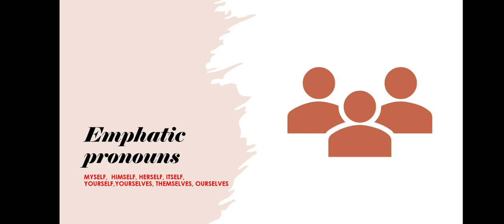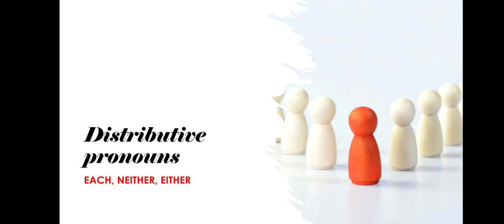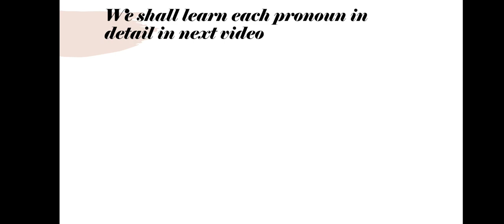9 Types of pronouns ( Only introduction) by aashna miss